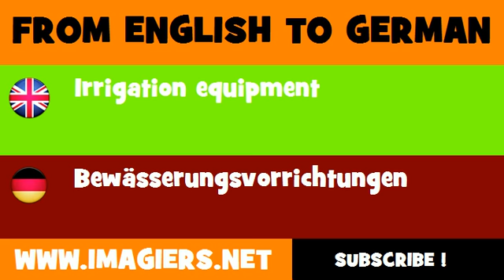FROM ENGLISH TO GERMAN = Irrigation equipment